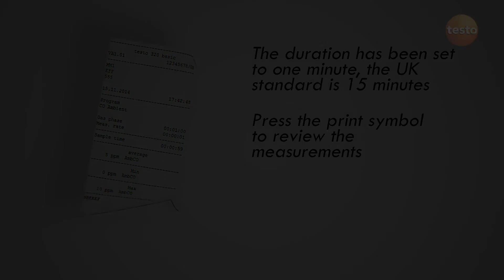Testo 320B Flue Gas Analyser - Ambient Co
This video covers:

• How to test for carbon monoxide build up with the Testo 320B Flue Gas Analyser
• How to easily distinguish whether this test has passed or failed